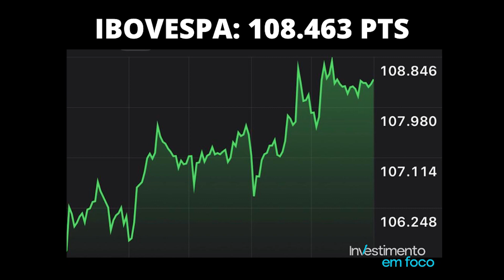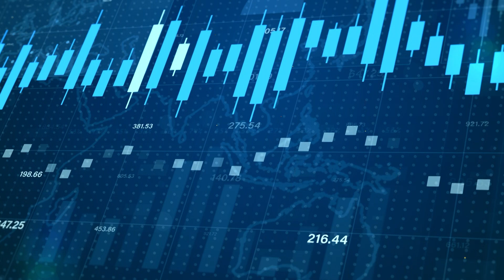INVESTIMENTO EM FOCO #06